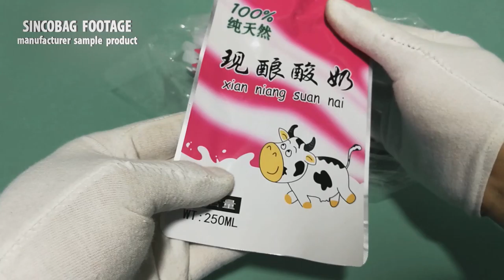liquid spout bags / liquid pouches manufacturers